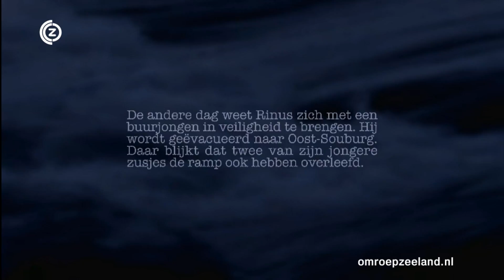De getuigen van 1953 aflevering 31 januari 2013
In deze aflevering:
Aflevering 1
Marry Kloet - de Vlieger is vier jaar als het gezin wordt overvallen door het water. Ze overleeft de ramp dankzij kordaat ingrijpen van haar vader.

Rinus de Haan is op het moment van de ramp 17 jaar. Hij vlucht met zijn ouders en broer naar zolder als het water komt. Het huis stort in en er volgt een dramatische overlevingsstrijd. Rinus praat voor het eerst over de gebeurtenissen van toen.

Maddy de Looff-Kuiper (12) brengt twee angstige nachten door op de zolder van het ouderlijk huis in Stavenisse. Ook de twee poesjes voegen zich bij het gezin. Maar tot haar grote verdriet moet Maddy ze achterlaten als ze worden gered.